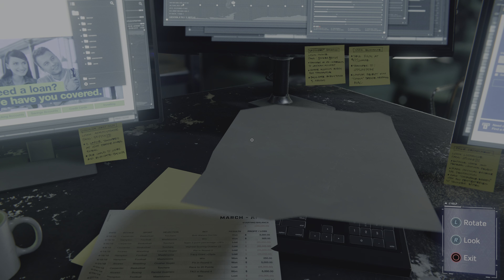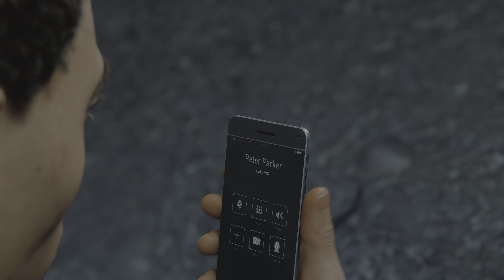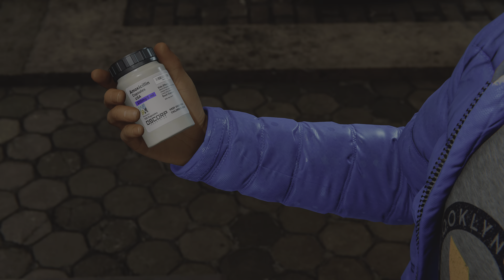Marvel's Spider-Man Remastered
Playing Marvel Spider-Man